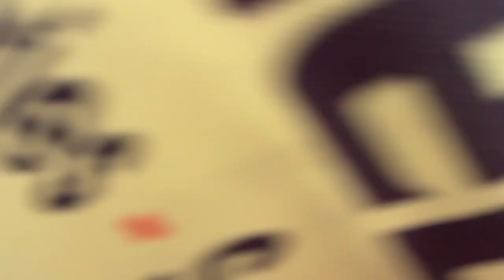This 2022 Renault Kwid Climber got Modified Alloy Wheels installed on the day of delivery !!😱🔥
Hey guys!
In this video Renault Kwid Climber ke delivery ke baad hi owner ne alloy wheels lagwa di!

Things I use for my video :
Apple Iphone 12